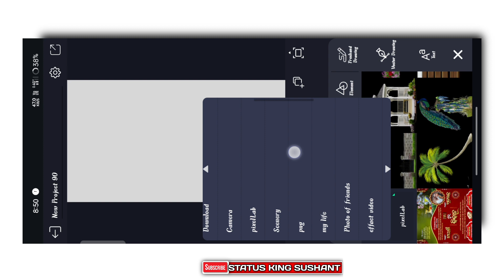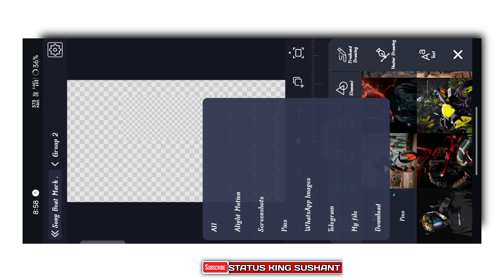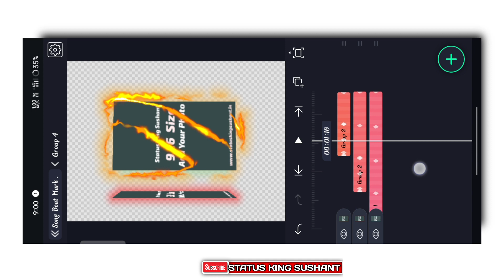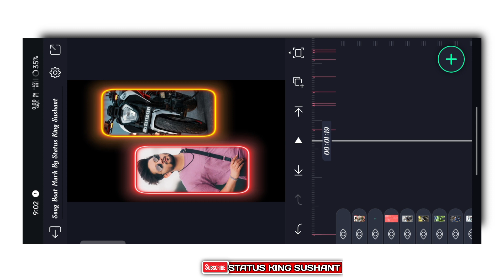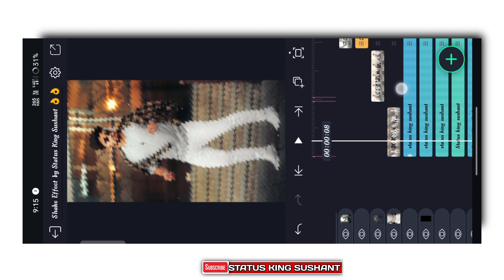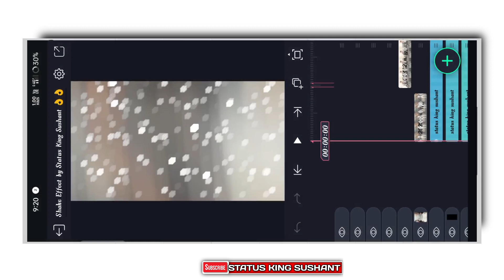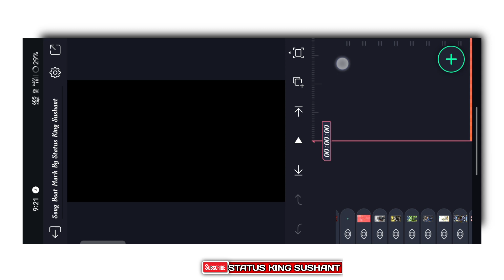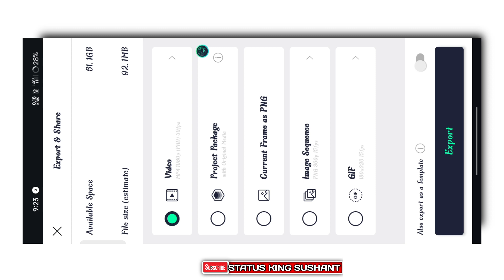Main Khiladi Tu Anari Trending Song Video Editing || Old Dj Status Video Editing Alight Motion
🎵🎵🎵SOCIAL MEDIA 🎵🎵🎵